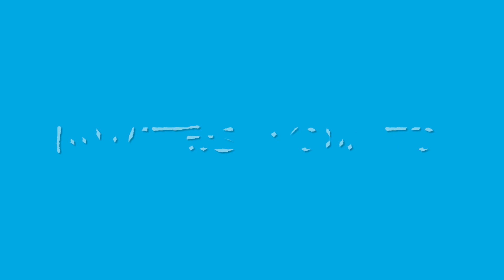The Brew and Feed Difference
We invite you to Brew Strong and Feed Well by supporting your local independent craft breweries and restaurants and preparing and enjoying your own home cooked meals.